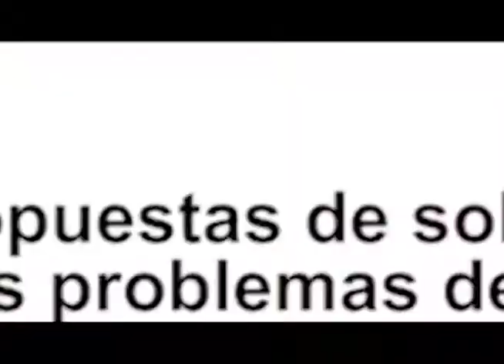Rodolfo Torres: el sismo es un fenómeno natural, lo que te puede matar es la edificación